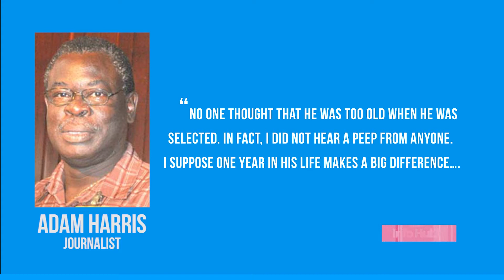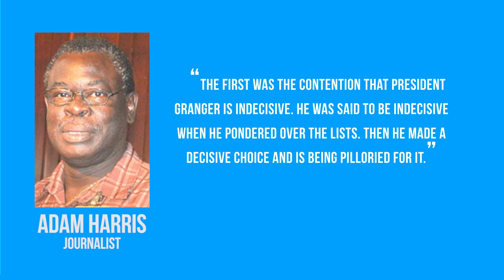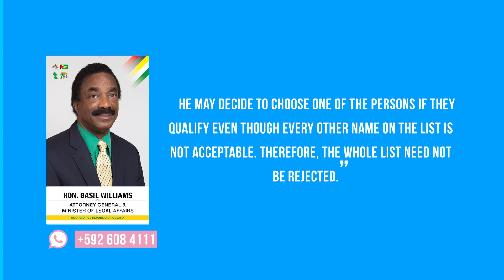Political minds validate the President’s decision on GECOM Chair.